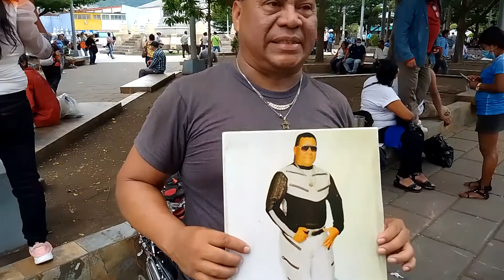El Combo Fiesta Se Esta Preparando Para Su Evento Oficial Este Día A Partir De las 12.00 Mediodía.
Suscribanse a mi canal Misael Rodriguez soy un ex jugador de futbol de El Salvador jugue en Adet, Atletico Marte, Baygon- Adet, Firpo, Roble, Suchitepequez de Guatemala y en la Seleccion de El Salvador.